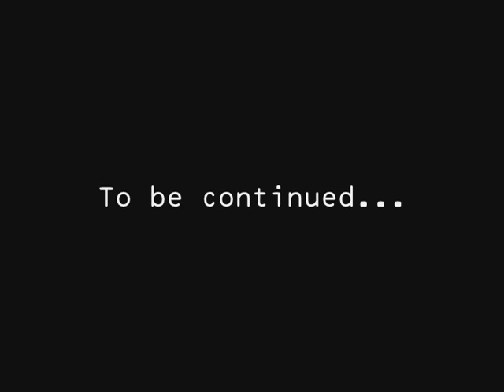Master Chief vs. Mario 2 Ending *Part 1*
Yes, the ending is HERE!! Well, part 1 that is. I'll tell u wat, its pretty FREAKIN EPIC! I'm workin on part 2 now. And don't worry, THERE IS GONNA BE A WINNER IN THE END, I JUST WANTED TO MAKE IT EPIC